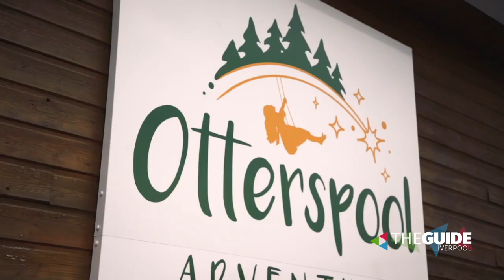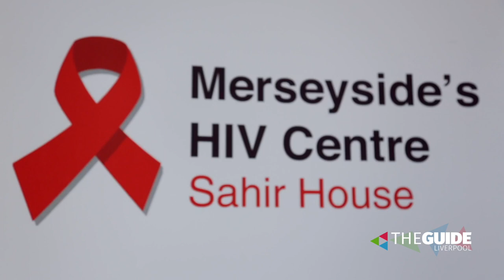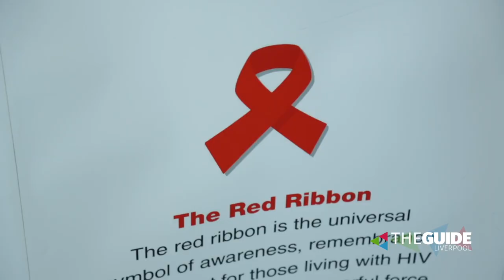Guide Live: Thursday 28th November, 2019 | The Guide Liverpool